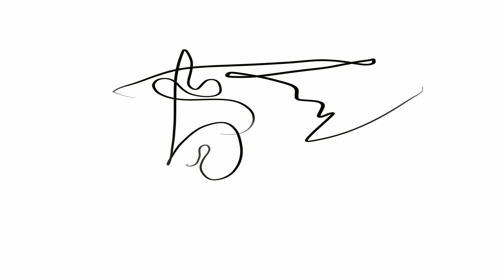Abstract Drawing/ Febuary 22 / Easy/ Demonstration/ Ipad / Procreate app